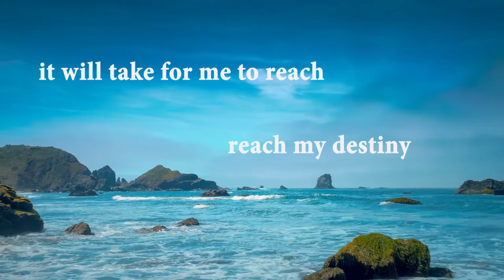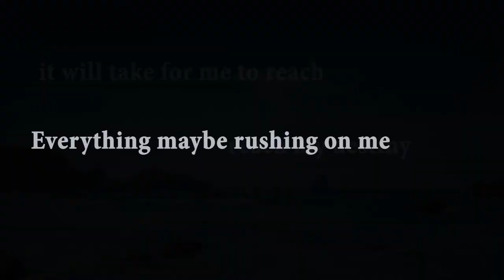destiny ZAHARA short lyric HD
for your stauts